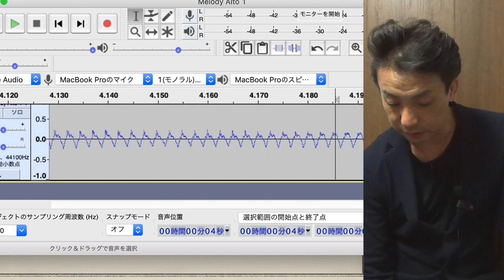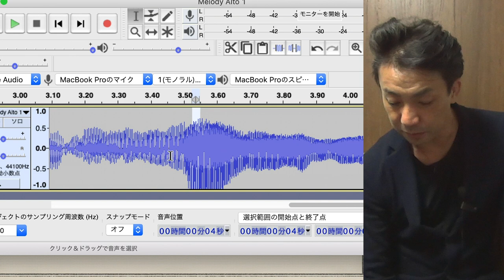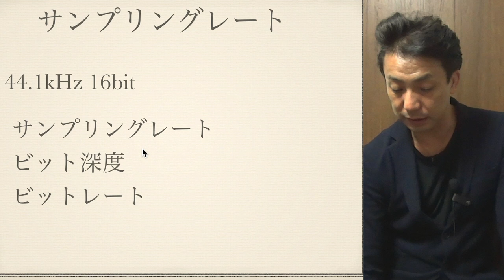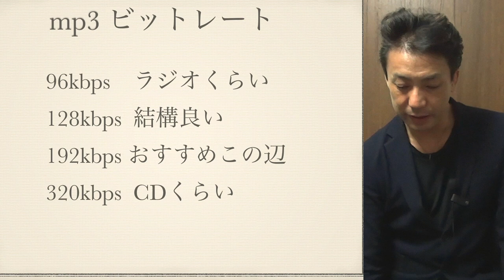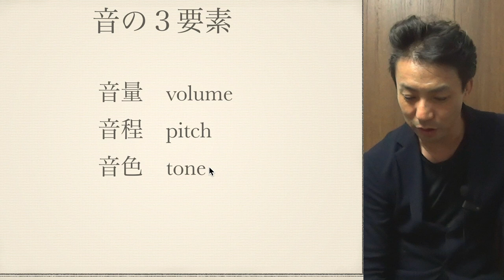音の３要素 サンプリングレート【デジタル音楽講座】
音には音量、音程、音色という要素があります。
音は波形ですから、それにあたる要素は何なのか？
音の波形を理解することによってより演奏を狙ってできるようになるとおもいます。
サンプリングレート　ビット深度　ビットレートとはそれぞれ何か？
データの大きさの目安などについて解説しました
ドップラー効果についても触れています

【関連キーワード】
ビットレート
ビット深度
サンプリングレート
音の３要素
音程　pitch
音量   volume
音色   tone